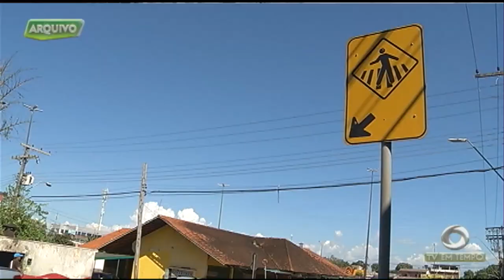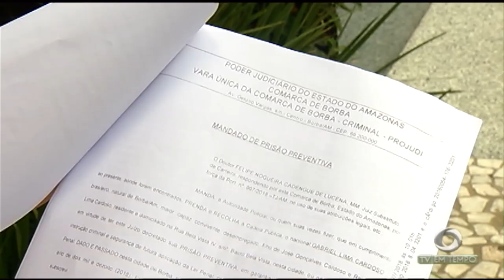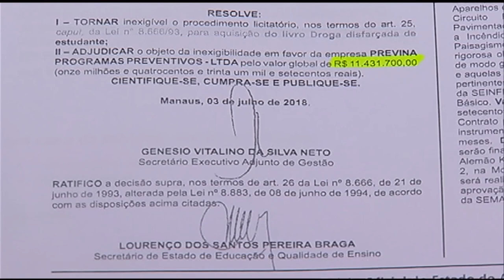Menina de 3 anos morre atropelada por ônibus na zona norte de Manaus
01º BLOCO JORNAL 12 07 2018 - Menina de 3 anos morre atropelada por ônibus na zona norte de Manaus